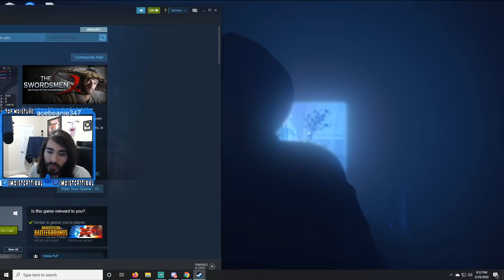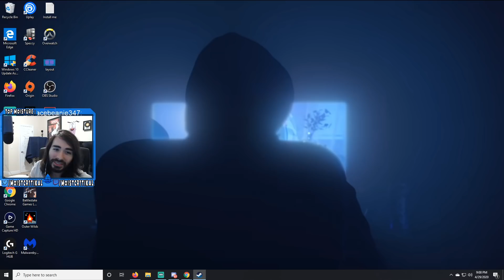Loneliest Game I've Played This Year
This is the greatest swordsmen of All Time